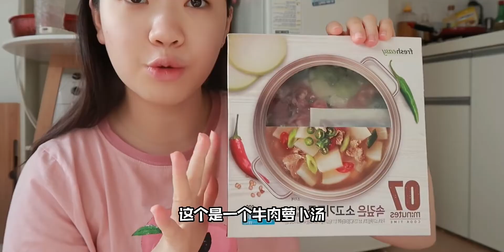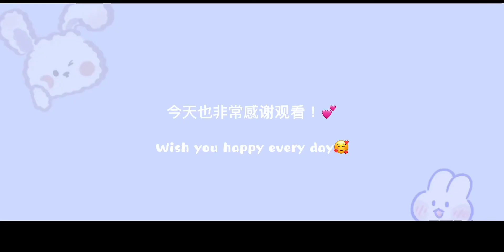韩国独居VLOG/贴秋膘的季节来了/碳水大王/小白练舞/琐碎日常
美好生活日常记录,美食,UP！新学期,日常,生活记录,美食vlog,独居vlog,独居,记录,韩国VLOG,碳水